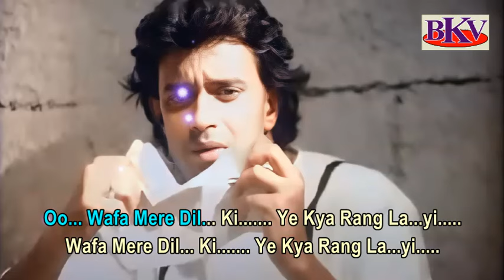Wafa Mere Dil Ki - KARAOKE - Rukhsat 1988 - Mithun Chakraborty & Anuradha Patel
Song : Wafa Mere Dil Ki
Singer : Suresh Wadkar
Film : Rukhsat